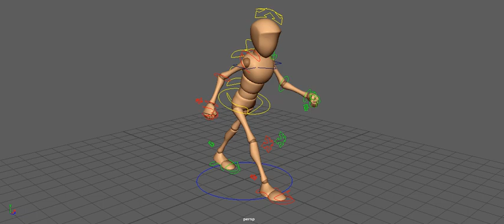3D | Bony walk Cycle Angry version